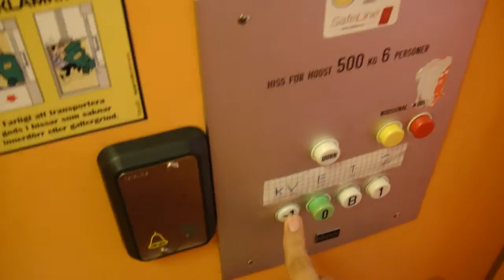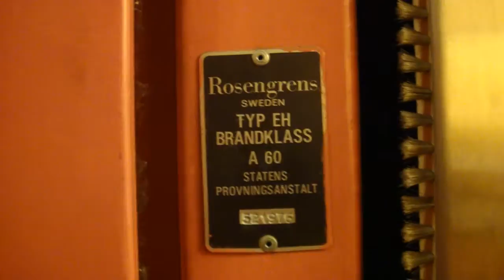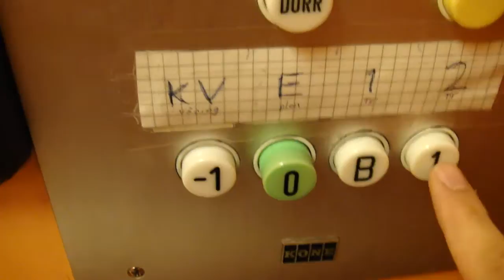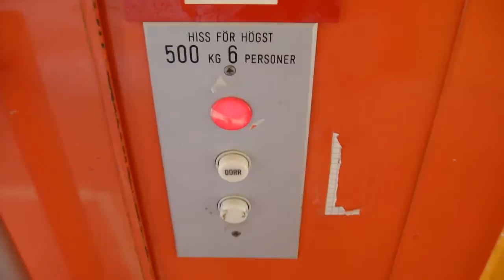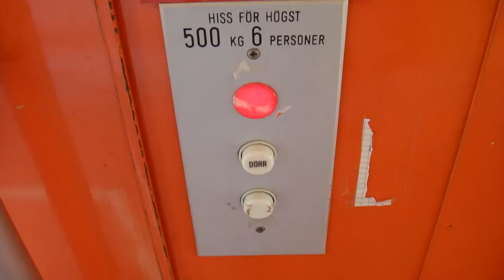old KONE Roped Hydraulic elevator @ Humlegårdsgatan 5, Söderhamn, Sweden.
Brand: KONE.
Type: Roped Hydraulic.
Capacity: 500 KR o 6 Persons.
Year Installed: 1976.
Floors Served: 4 (-1 *0* B 1).